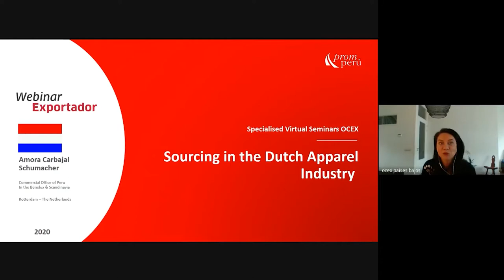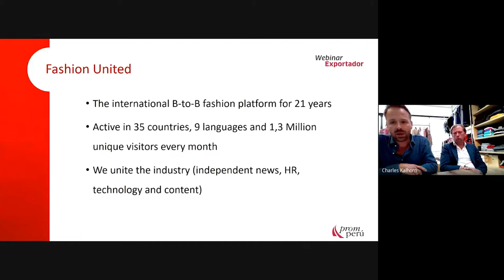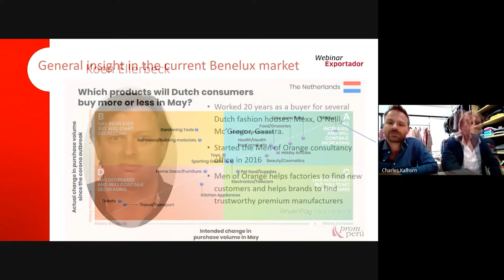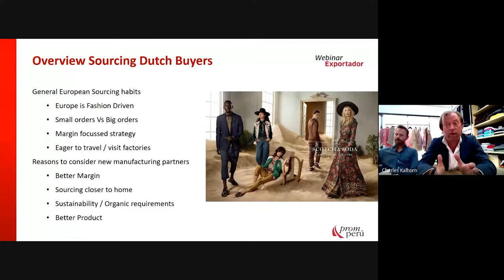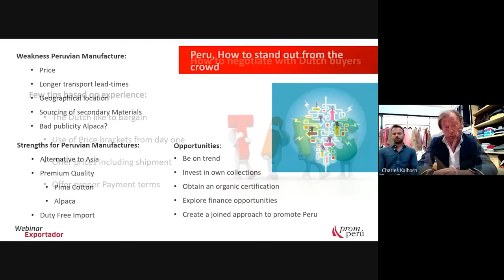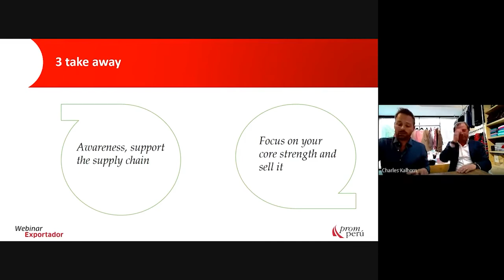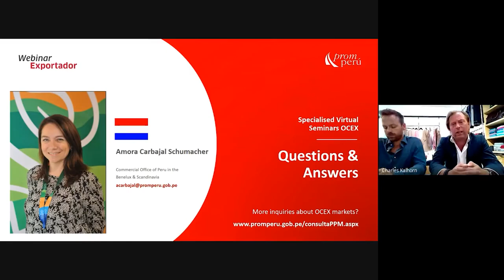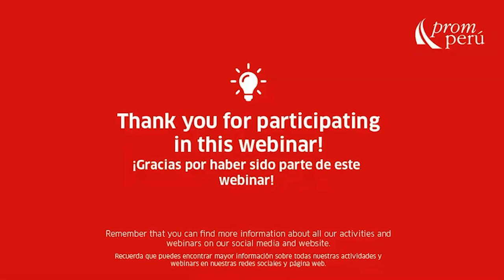El sourcing de confecciones textiles en Países Bajos - Amora Carbajal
En el marco de la pandemia global por COVID-19 y los diferentes retos que presenta, continuamos capacitando y potenciando a exportadores peruanos de confecciones textiles. En este webinar, organizado por PROMPERÚ Países Bajos, conozcamos más acerca del sourcing de confecciones textiles en este país, a cargo de Amora Carbajal, Consejera de Comercial de PROMPERÚ Países Bajos.

In the context of the global COVID-19 pandemic and the challenges posed by it, we keep empowering Peruvian garment and textile exporters. In this webinar, organized by PROMPERÚ Netherlands and in charge of Amora Carbajal, Director of PROMPERÚ Benelux and Scandinavia, we'll learn more about sourcing in the Dutch apparel industry,